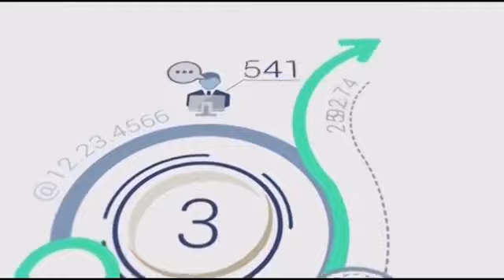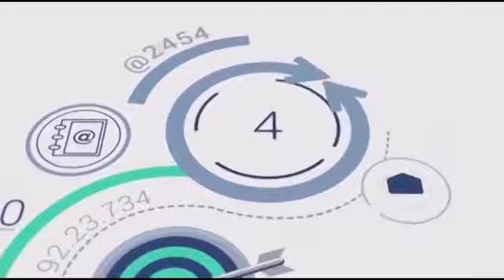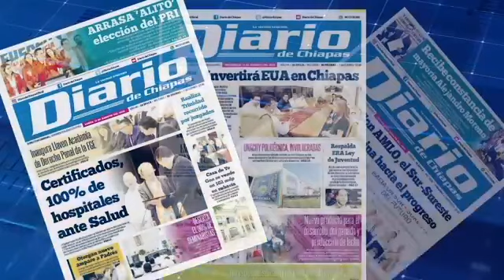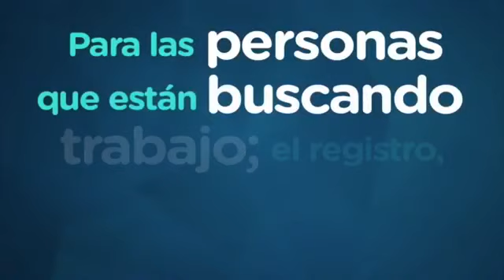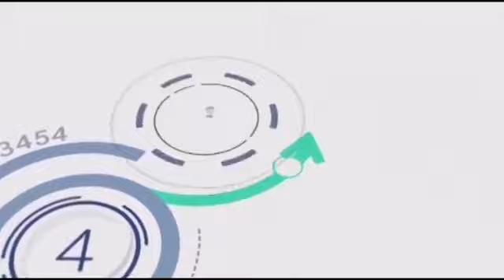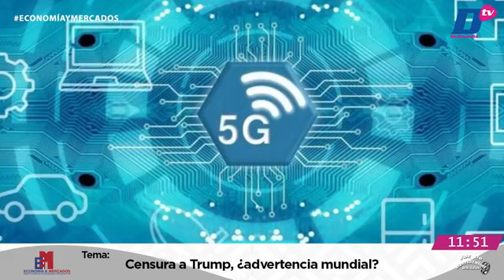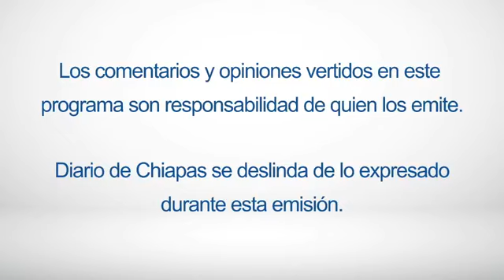EnVivo | Economía y Mercados, Objetividad e inteligencia productiva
EnVivo | Economía y Mercados, Objetividad e inteligencia productiva con Rafael Castillejos y Héctor de la O Santana.